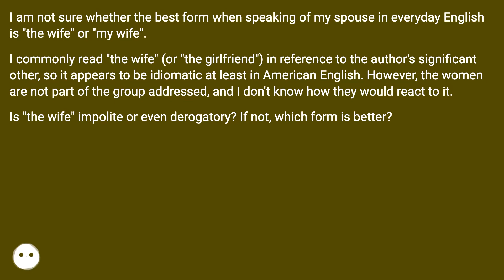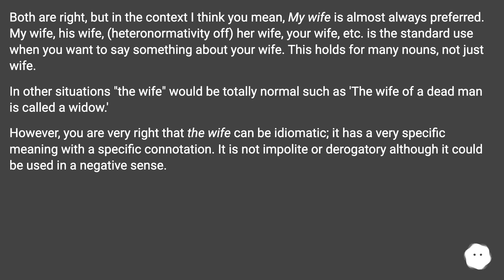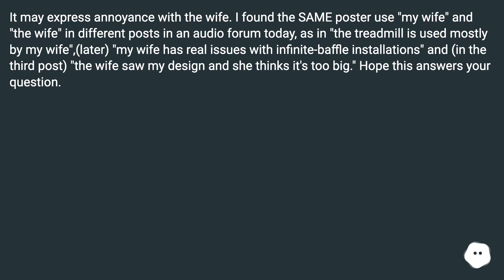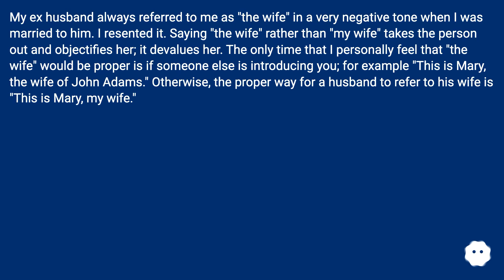Both are right, but in the context I think you mean, My wife is almost always preferred. My wife,...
Track title: Flying Over Ancient Lands

Chapters
00:00 Should I Use "The Wife" Or "My Wife"?
00:34 Answer 1 Score 4
01:35 Accepted Answer Score 12
02:33 Answer 3 Score 0
02:55 Answer 4 Score 1
03:25 Thank you